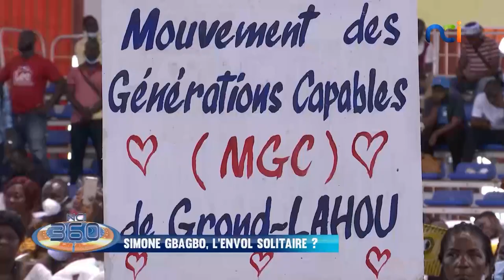NCI 360 | Simone GBAGBO, l’envol solitaire ?